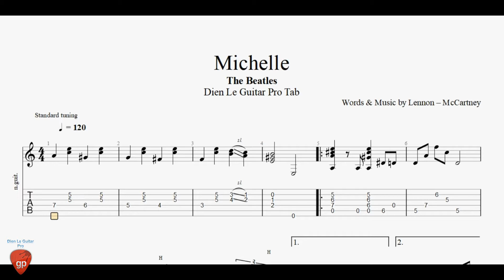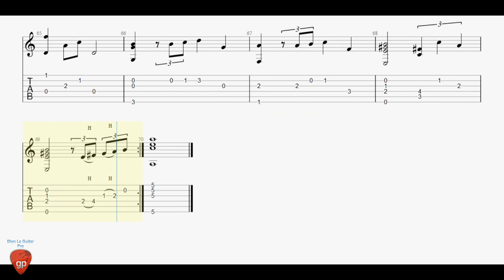Michelle - Guitar Tab